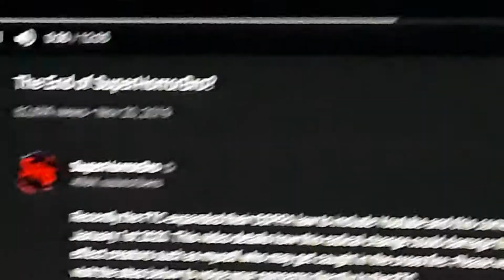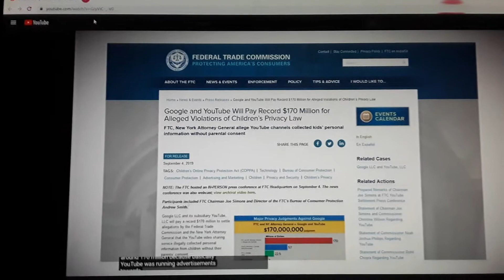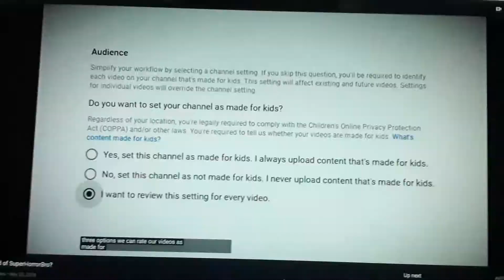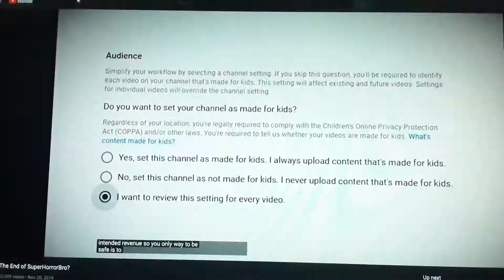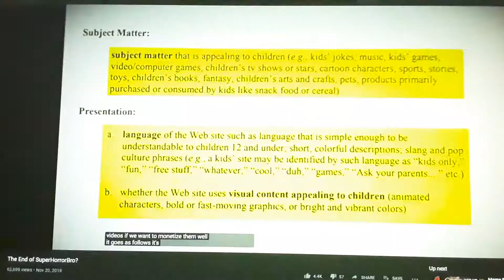The end of Superhorrorbro? Reaction Pt1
Let the FTC know why the current version of this policy would be harmful to creators, they want to hear from us!

Vote to make a change